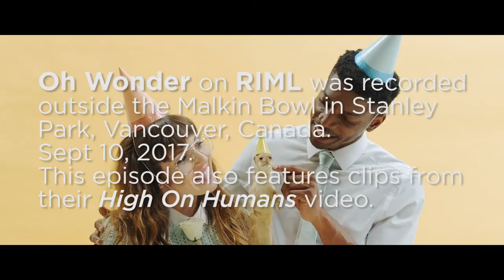Oh Wonder - Records In My LIfe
We caught up with Oh Wonder's Josephine Vander Gucht and Anthony West before their show at Malkin Bowl in Vancouver, BC. The band are touring behind their current release 'Ultralife'. Oh Wonder talked about some off their favourite albums by D.D, Dumbo, Sylvan Esso, Feist, Jacob Collier, and more.

Shot, directed, and edited by Mark Henning

Intro animation by Robert Edmonds and David Savard

Theme music by Combine The Victorious